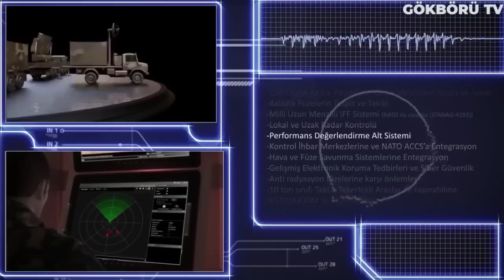ASELSAN ÖYLE BİR ŞEY ÜRETTİ Kİ.. 750KM MENZİLİYLE F-35'LERİ VE BALİSTİK FÜZELERİ TARİHE GÖMECEK !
Bugün her ülkenin üretemediği ama mutlaka kullanmak zorunda olduğu bir sistemden bahsedicez. Evet bu sistemide yine Türkiye yerli ve milli atılımları sayesinde elde ederek dünyadaki sayılı üretici ülkeler arasına girmeyi başardı. Çok fazla uzatmadan direkt konuya geçmek istiyorum.

askeri alanda en çok kullanılan radar sınıfı pasif radarlardır. Pasif radar sistemlerinden bazıları hedefin kendiliğinden yayınladığı ışıma tiplerini kullanır. Bazıları ise ucuz ve çok sayıda FM verici benzeri karasal antenlerden hedefe çarpıp yansıyan radyo dalgalarını dinleyerek hedef tespiti yaparlar. Pahalı ve hareketli olmayan askeri arama radarlarına göre son derece ekonomik ve pratik bir çözüm sunarlar. Son zamanlarda hızlanan bilgisayarlar sayesinde oldukça başarılı prototipler üretilmiştir. İlerleyen bilgisayar teknolojisi sayesinde bir merkezden yayın yapıp hedeften geri dönen radyo dalgasını dinleyen klasik radarların yerini almaya aday bir sistemdir.

Hedefin aydınlatılması için alıcılardan uzakta, ucuz ve çok sayıda verici kullanılması sayesinde daha pahalı olan alıcı devrelerin ve yine kıymetli olan yetişmiş personelin düşman gözünden ve elektronik tespitinden korunması önemli bir stratejik avantajdır.

Vericiler o kadar ucuz olmaktadır ki, vericiyi imha için atılan akıllı bombanın maliyeti daha fazla olabilmektedir. Bir savaşta düşman hava kuvvetlerinin ilk hedefinin karşı tarafın hava savunma sistemi yani gözetleme radarları olduğu düşünülürse, kalıcılık kabiliyeti yüksek ve ucuz bir hava gözetleme ağının önemi daha iyi anlaşılır.

Bu tip radarlar dünyada askeri savunma sanayi teknolojisi çok ileri olan ülkeler üretebiliyor. Bunların içinde ise, ABD, Rusya, İsrail gibi ülkeler varken Türkiye'de artık adını bu listeye yazdırmaya hazır.

ASELSAN EİRS, 700km gibi uzun bir menzille erken ihbar amaçlı geliştirilen, AESA ve sayısal huzme oluşturma altyapısında anten mimarisine sahip, yeni nesil S-Bant bir radardır. EİRS hava soluyan hava hedeflerinin yanı sıra Balistik Füzelerin ve görünmezlik teknolojisine sahip/düşük RKA’lı hedeflerin uzun menzilden tespit ve takip kabiliyetine de sahiptir. EİRS, AESA ve sayısal huzme oluşturma mimarisi ve çok kanal almaç yapısı sayesinde aynı anda birden fazla huzme oluşturma yeteneğine sahiptir. EİRS’in, tespit ve takip performansını artırmak amacı ile meteorolojik verileri kullanabilme özelliği bulunmaktadır. EİRS’i oluşturan, radar, haberleşme / komuta kontrol ve güç alt sistemleri taktik araçlar üzerinde taşınmaktadır.

Bu nedenle yüksek hareket kabiliyetine sahip olan EİRS’in, kurulum ve toplanması için herhangi bir sökme takma işlemine ihtiyaç duyulmamaktadır. EİRS mevcut radar ağlarına bağlanarak, AWCIES formatındaki mesajlarla, 3B hava resmini diğer sistemlerle ve Kontrol İhbar Merkezleri ile telsiz veya radyolinkler üzerinden paylaşabilir.

Proje kapsamında, Hava Kuvvetleri Komutanlığı’nın erken ihbar için ihtiyaç duyduğu erken ihbar radar sistemlerinin geliştirilmesi ve tedariki planlanmaktadır. Bu kapsamda, 4 adet Taşınabilir Erken İhbar Radar Sistemi’nin yurtiçi imkan ve kabiliyetler ile geliştirilmesi ve üretilmesi faaliyetleri gerçekleştirilecektir.